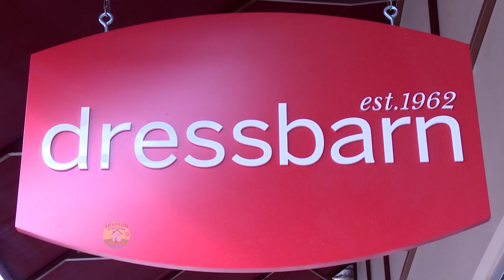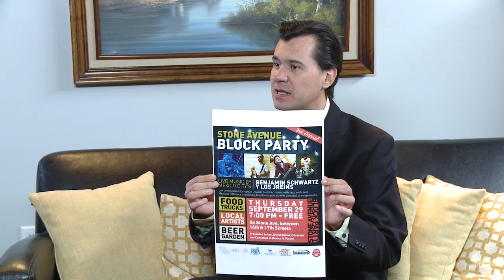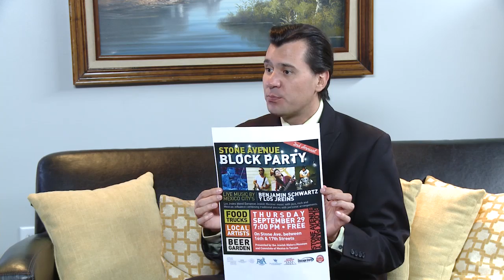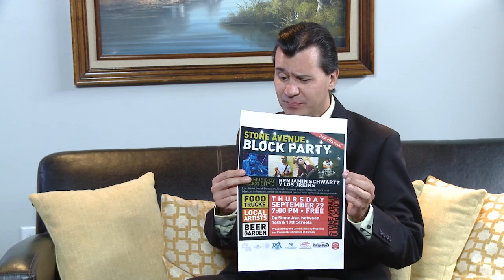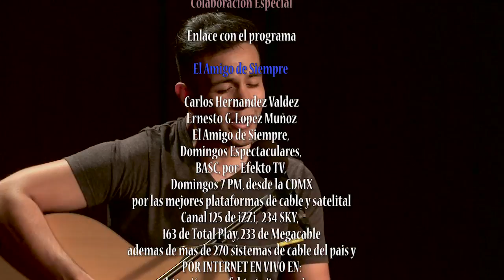Programa 26 Bienvenidos a Su Casa